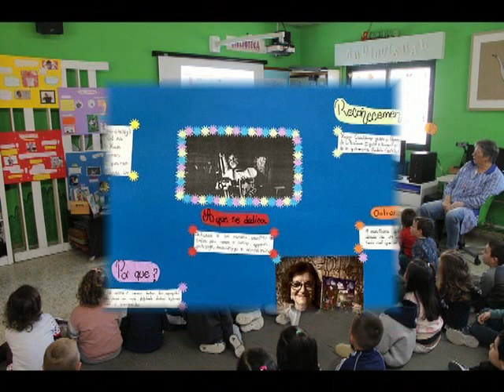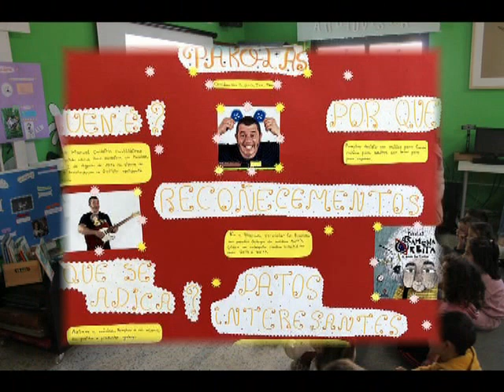XV Premio MIMI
Vídeo resumo do proxecto de investigación do alumnado e 5º curso de Primaria. Tras recibir as candidaturas das entidades colaboradoras, expuxeron a súa investigación ante o alumnado e profesorado para proceder logo á votación e proclamación da candidatura gañadora.